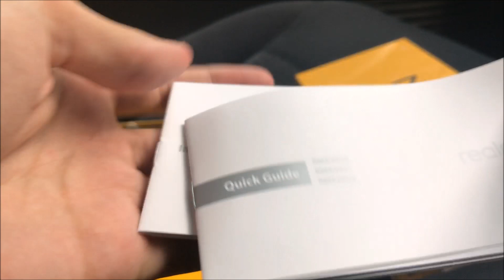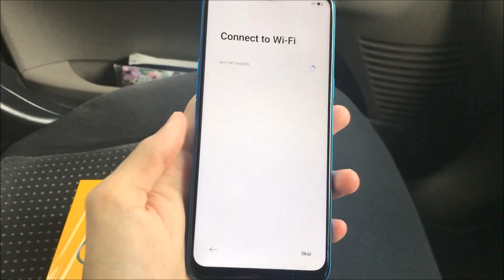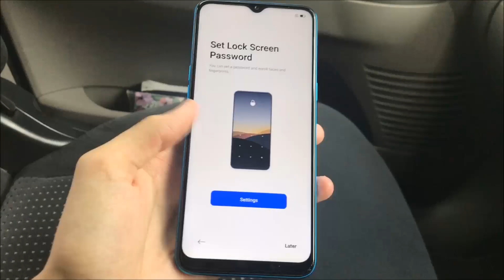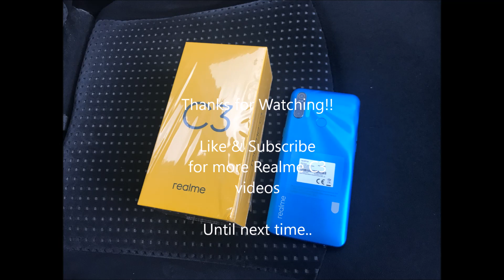Realme C3 Unboxing & Setup ( Malaysia )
I bought this phone as a backup and it only cost RM499!! No regrets and truly the best budget smartphone for 2020. Realme's words to the C3 is 'Triple Camera, Game Monster' and they stayed true to that statement.

This is where i bought it from in-case you guys are intrested.